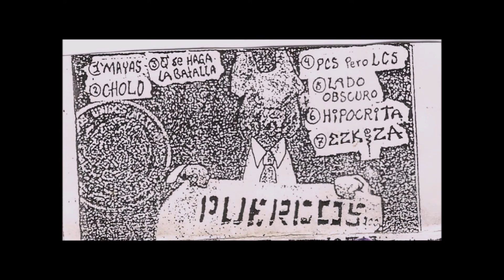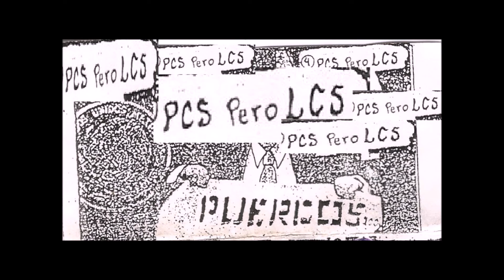PUERCOS SEXUALES Mayas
Puercos Sexuales de Aguascalientes Ags.
Canción  "Mayas"
Extraído de su primer demo del mismo nombre.
Inician su historia a finales de 1993  una banda  que se adelantó a su tiempo. que llevaban la actitud rebelde dentro y fuera de los escenarios.

Los Puercos Sexuales estaban integrados en ese entonces por Horacio Castro "El Chori" (voz), Juan José Salas "El Panda" (guitarra), José Manuel Sánchez Torres "El Batata" (batería) y Marco Antonio Valdés "El Kukin" (Bajo). cuando participan con gran éxito en la cuarta Explosión Rockera
 ingresa Juan Carlos Jiménez en la guitarra.